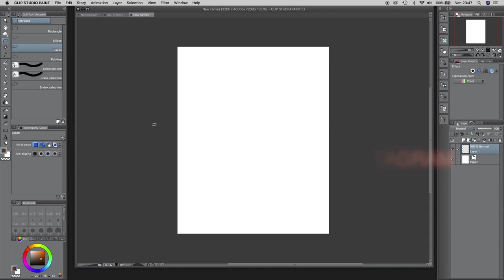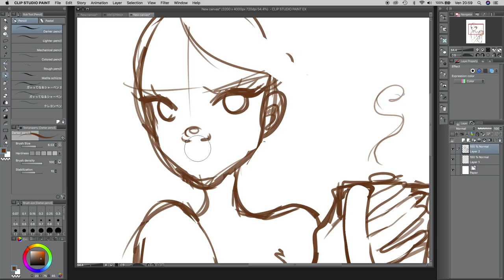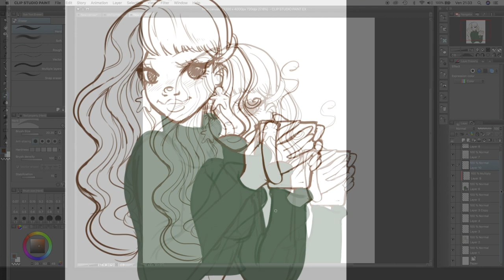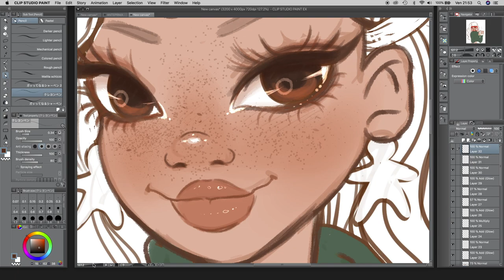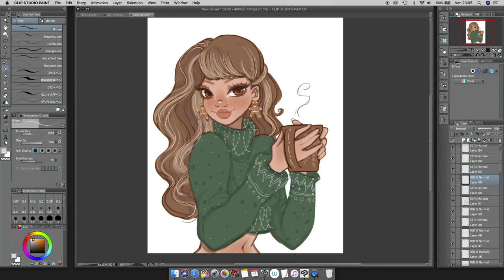🎄Christmas Mug ☕～ christmaspromptlist by Liza Krendel on IG!🎄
🌿IL MIO SHOP DI AMAZON

🌿LINK ITALIANO PER L'AGENDA :

🌿MY AGENDA ON AMAZON.COM :